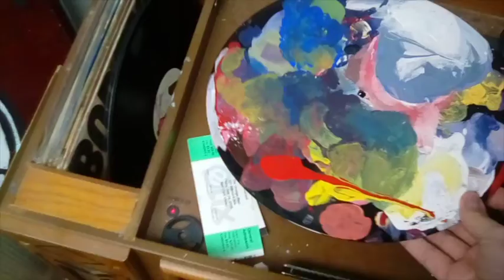2017 In The Making - Artwork by Charlie Haskins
Thank you all and thank you 2017 for the opportunity to be a working artist! While this isn't everything I've worked on this year, it's pretty close.
This year I've had the opportunity to create over 100 pieces and have received support from so many of you that it overwhelms me.

2017 has been full of surprises like:

Participating in a group show at the Southern Ohio Museum.

Receiving an Outstanding Artist award from Portsmouth Area Arts Council.

Holding my first pop-up art show in Columbus, Ohio.

Exhibiting at the Outsider Art Fair in Michigan.

Self-publishing a book.

Having my artwork printed by a "real" publisher - Out of Step Books.

Illustrating my first book for a client.

Having a solo show and lecture at Ohio University.

Joining the board of Governors at the Portsmouth Little Theatre.

Co-hosting a successful series of Street Art Saturday concerts with - Main Street Portsmouth.

Being commissioned to create a mural for the Boyd County Library.

Working hands on with one of my favorite artists, Wayne White - set designer for Pee Wee's Play House.

Learning some special effects makeup with R.J. Hardy from Syfy's Face/Off.

Collaborating with the Happy Pot to produce several Wine & Canvas nights.

Making a 2nd TV appearance on Positively Portsmouth.

Along with celebrating a 2nd wedding anniversary and my son's 1st birthday

2017 has also brought me the chance to be a dad for the second time!

Reflecting on this past year I feel extremely fortunate to have been a part of so many wonderful events and I am very grateful to have the support of my family, friends, and community.

Keep the sun in your belly!